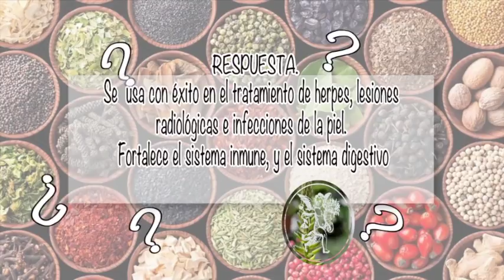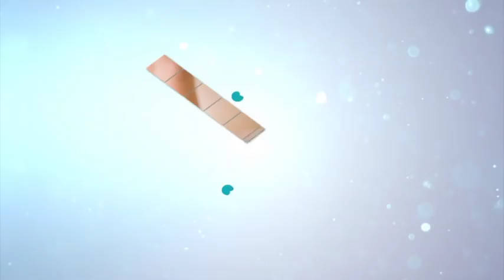NUTRIBELLA - COPAL BLANCO con Veronica Felix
En tu programa NUTRIBELLA nuestro Asesor Herbolario te habla sobre: COPAL BLANCO